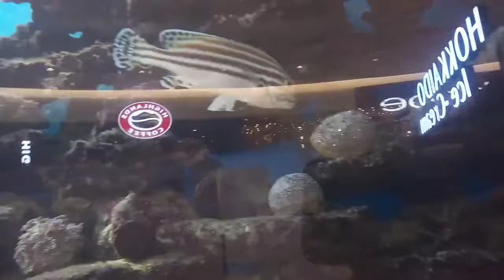beautiful sea fish tank